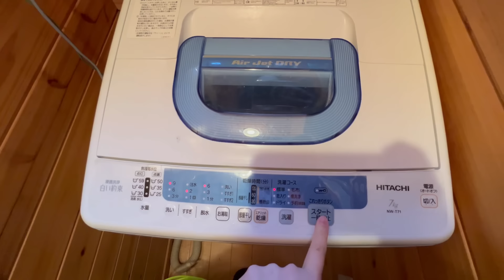番外編 モーニングルーティン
朝は忙しいって・・・

人気動画はこちら↓↓↓

軽自動車で車中泊　なぜだか制限ついた動画　道の駅で車中泊